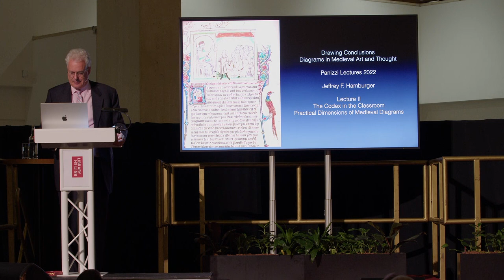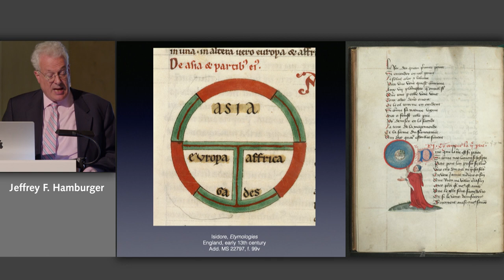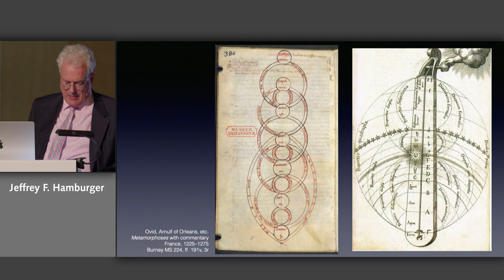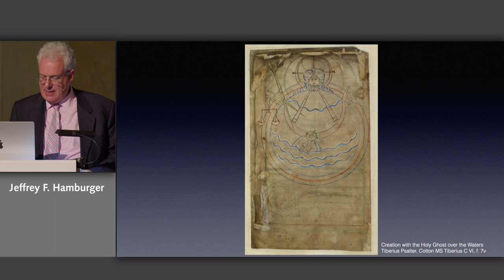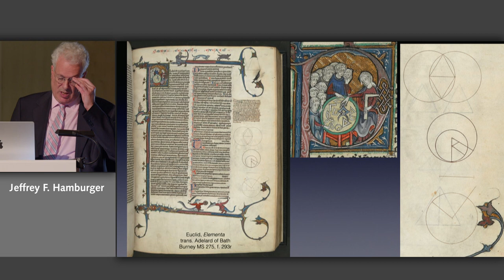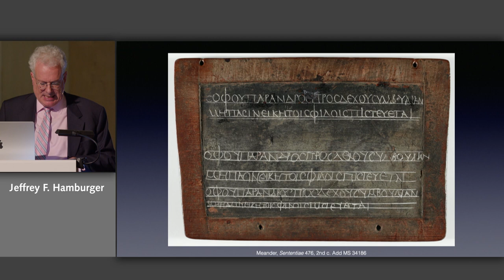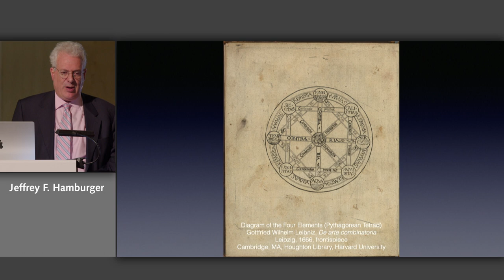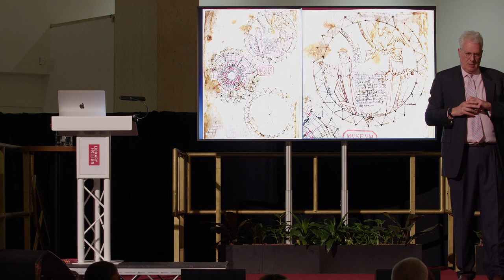Panizzi Lecture – The Codex in the Classroom: Practical Dimensions of Medieval Diagrams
This event took place on the 27 of October 2022. The information below is correct as of the publication date.

The second of the three lectures by Jeffrey F. Hamburger on diagrams in medieval art and thought.

Of all of the ideas and institutions the modern world has inherited from the Middle Ages, the university remains among the most durable. As demonstrated by a wide range of medieval schoolbooks, diagrams had a secure place throughout the curriculum, in which they served not simply as didactic aids but also a means of inculcating enduring patterns of thought.

Diagrams had a pragmatic as well as a Platonic aspect. The very appearance of diagrams – their elementary abstraction and etiolated forms – stamped them as exemplifications of thought that stood at the boundary between what is visible and what is not.

In the double character of the diagram – its liminal status at the boundary between the physical and the metaphysical, the rational and the irrational, the visible and the invisible – lay a large part of its appeal to medieval exegetes and artists.The Panizzi Lecture series 2022 is given by Jeffrey F. Hamburger, Kuno Francke Professor of German Art & Culture, Harvard University.

Thanks to the kind support of Jonathan A. Hill booksellers we are now able offer an online stream of the Panizzi lectures for free.